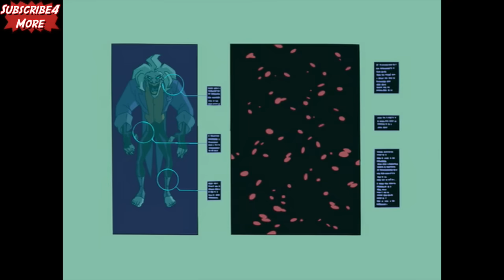5 People Batman Has Killed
Everyone knows that Batman doesn't kill (except Zack Snyder) but in some circumstances Batman has had no other option and has been forced to sacrifice some people for the greater good. And this video is about 5 times when Batman has intentionally killed.